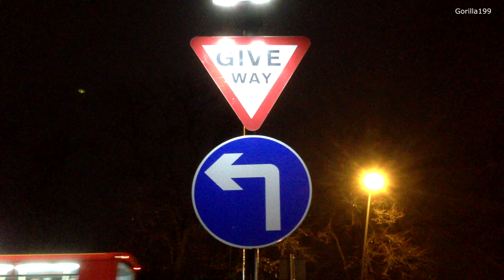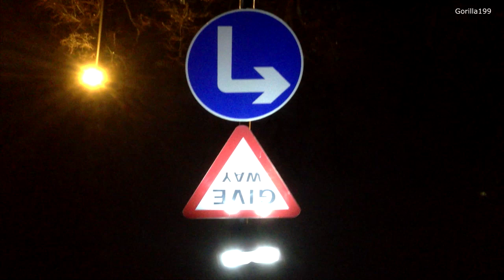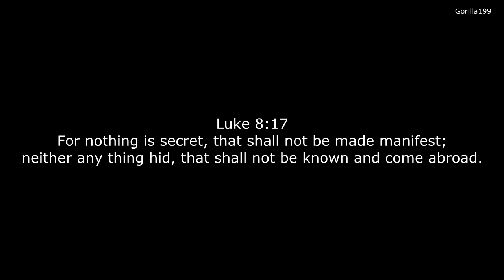Subliminal Messages in Road Signs - by Gorilla199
Subliminal Witchcraft Reverse Writing also using Greek letters, Roman numerals and rotation of objects to hide their secret language